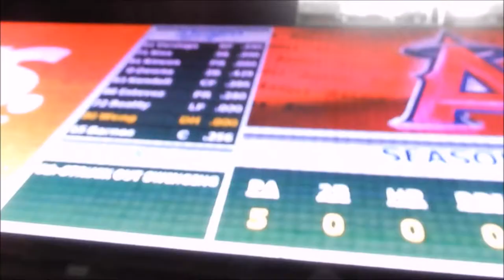Cisco's Adventures: Dodgers @ Angels Preseason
Welcome back to another Video. For this adventure, I go to a Dodgers preseason game against the Angels in Anaheim, CA. Spent the game with family and had a good time. I hope you enjoy this video.

Thank you and see you on the next adventure.